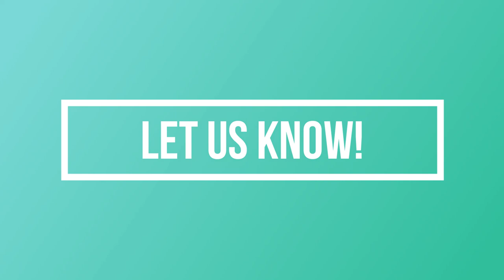TEMPLE TALKS with Traci Yeo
Traci Yeo who recently played Shelby in STEEL MAGNOLIAS shares information about her company Royal T Princesses & Superheroes.